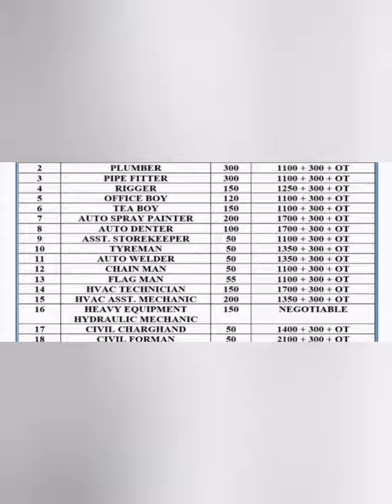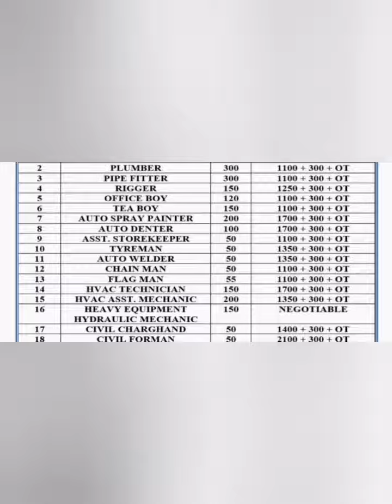Gulf job abroad job assignment abroad times#oman#dubai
Electrical Foreman

Project manager

Plumber

Welder 6G

Electrical supervisor

Plumbing engineer

Forklift operator

Mason

Shuttering carpenter

Office boy

Store keeper

Cook

Cleaners

Project manager

Plumber foreman